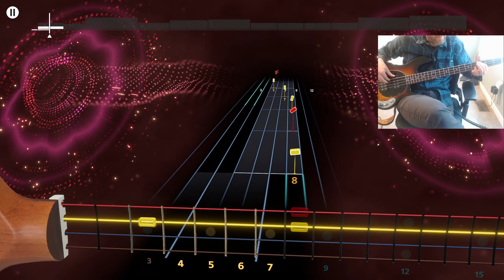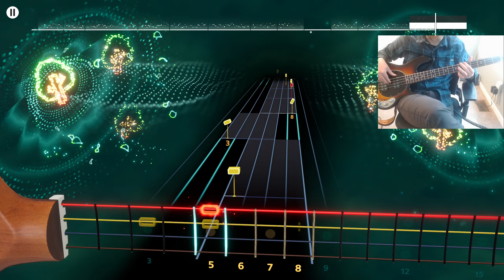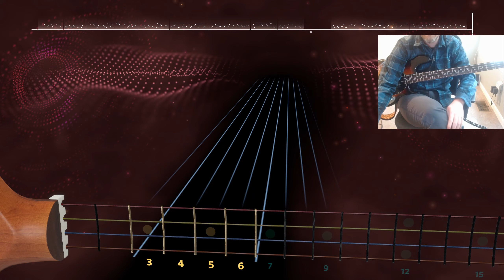The Isley Brothers - How Deep Is The Ocean (Bass Cover) - Rocksmith+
Transcribed by pcgamingisted for Rocksmith Plus